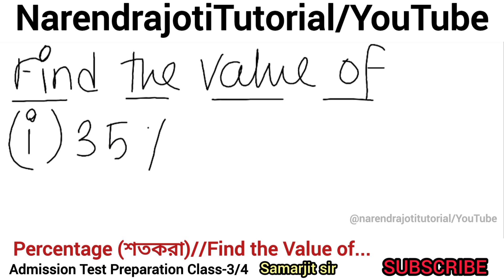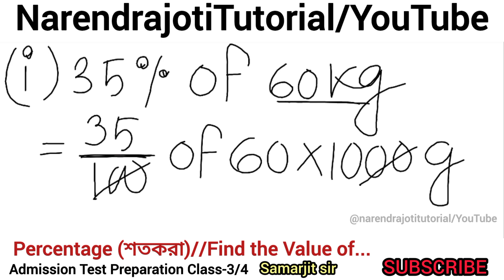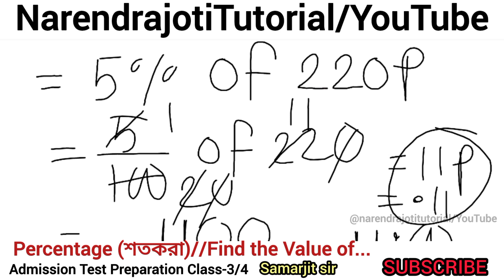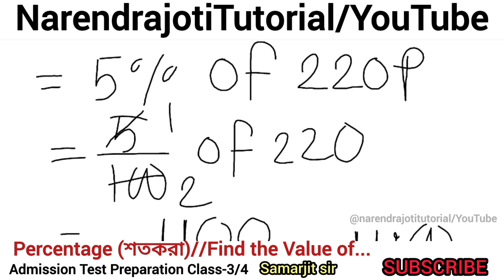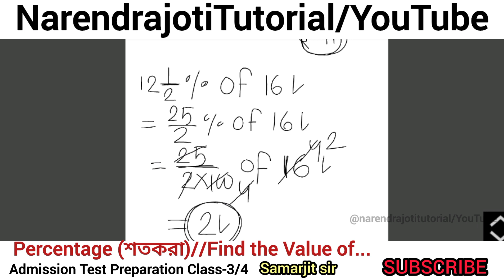Percentage | শতকরা | Find there value of | মান নির্ণয় কর | Admission Test Preparation | Rk mission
"মানুষের অন্তর্নিহিত সত্তার পরিপূর্ণ বিকাশই হল শিক্ষা"- স্বামী বিবেকানন্দ

NARENDRAJOTI TUTORIAL
Managed by Narendrapur Ramakrishna Mission Ashram Alumni...
Director-Samarjit sir
(Teacher & Alumni Narendrapur Ramakrishna Mission Ashram)
নরেন্দ্রজ্যোতি টিউটোরিয়াল
নরেন্দ্রপুর রামকৃষ্ণ মিশন আশ্রম প্রাক্তন ছাত্র দ্বারা পরিচালিত...
পরিচালক- সমরজিৎ স্যার
(শিক্ষক ও প্রাক্তন ছাত্র নরেন্দ্রপুর রামকৃষ্ণ মিশন আশ্রম)
বিভিন্ন রামকৃষ্ণ মিশনে প্রথম শ্রেণি, পঞ্চম শ্রেণি এবং ষষ্ঠ শ্রেণির ভর্তি পরীক্ষার জন্য বিশেষ ক্লাস করানো হয়..

*বাংলা ও ইংরেজি মাধ্যমের শিক্ষার্থীরা ক্লাসে যোগ দিতে পারবে..

*অনলাইন ক্লাস, ক্লাস নোট, সাজেশন, মক টেস্টের বিশেষ সুবিধা রয়েছে...

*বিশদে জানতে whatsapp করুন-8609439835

*তথ্য যাচাই করে সঠিক সময়ে সঠিক সিদ্ধান্ত নিন.

Narendrajoti tutorial -An online education platform//Special coaching is provided for class 5th and 6th entrance exam.
For Bengali & English Medium students
For 1st to 6th class students
Related Tags-
নরেন্দ্রপুর রামকৃষ্ণ মিশন স্কুল, পুরুলিয়া রামকৃষ্ণ মিশন স্কুল, কামারপুকুর রামকৃষ্ণ মিশন স্কুল ,ব্যারাকপুর রামকৃষ্ণ মিশন স্কুল,দেওঘর রামকৃষ্ণ মিশন স্কুল, সরিষা রামকৃষ্ণ মিশন স্কুল ,বরানগর রামকৃষ্ণ মিশন স্কুল,মনসা দ্বীপ রামকৃষ্ণ মিশন স্কুল ,কামারপুকুর রামকৃষ্ণ মিশন স্কুল, রামহরিপুর রামকৃষ্ণ মিশন স্কুল,রামপুরহাট রামকৃষ্ণ মিশন স্কুল,বিভিন্ন রামকৃষ্ণ মিশনে পঞ্চম এবং ষষ্ঠ শ্রেণির ভর্তি পরীক্ষার জন্য বিশেষ প্রস্তুতি,2024 সালে নরেন্দ্রপুর রামকৃষ্ণ মিশনে পঞ্চম শ্রেণীর ভর্তি পরীক্ষার বিজ্ঞপ্তি,2024সালে পুরুলিয়া রামকৃষ্ণ মিশনে পঞ্চম শ্রেণীর ভর্তি পরীক্ষার বিজ্ঞপ্তি,Circular for Admission
Circular for Admission Test Class v 2023,Narendrapur Ramakrishna Mission vidyalaya 2022 class five admission test notice,
purulia rkmission vidyalaya class five admission test 2022,
Narendrapur rkmission vidyalaya class five admission test 2022,
Deoghar Ramakrishna Mission Vidyapith class 6 admission 2022,
Admission Test Preparation For 2022,Narendrapur Ramakrishna Mission School, Purulia Ramakrishna Mission School, Asansol Ramakrishna Mission School, Rahara Ramakrishna Mission School, Sarisha Ramakrishna Mission School, Deoghar Ramakrishna Mission School, Barrackpur Ramakrishna Mission School, Baharampur Ramakrishna Mission School,Kendriya Vidyalaya, Navodaya Vidyalaya,How to fill up the admission test form in Deoghar Ramakrishna Mission Vidyapith, দেওঘর রামকৃষ্ণ মিশন বিদ্যাপীঠ ষষ্ঠ শ্রেণীতে ভর্তি পরীক্ষা 2022, নরেন্দ্রপুর রামকৃষ্ণ মিশন বিদ্যালয় পঞ্চম শ্রেণীতে ভর্তি পরীক্ষা 2022, পুরুলিয়া রামকৃষ্ণ মিশন বিদ্যালয় পঞ্চম শ্রেণীতে ভর্তি পরীক্ষা 2022, পুরুলিয়া রামকৃষ্ণ মিশন বিদ্যালয় ষষ্ঠ শ্রেণীতে ভর্তি পরীক্ষা 2022,

তথ্য সর্বদা যাচাই করে নেবেন//Always verify information